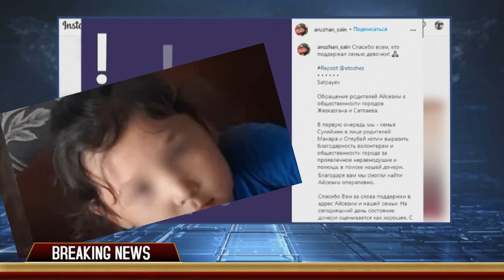Похищение в Сатпаеве родители девочки обратились к казахстанцам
Сәтпаевта ұрлау кезінде қыздың ата-анасы қазақстандықтарға жүгінді

Сәтбаев қаласындағы ұрлаудан аман қалған бес жасар қыздың ата-анасы ел тұрғындарына үндеу жасады.
Ең алдымен, нәрестенің ата-анасы шетте қалмайтын және қызын іздеуге көмектескендердің барлығына алғысын білдірді. Отбасы, сонымен қатар, бей-жай қарамайтындардың барлығына өздерінің қолдау сөздерін жеткізді.
Қыздардың туыстары психологтар мен дәрігерлер олармен күн сайын жұмыс істейді дейді. Оларға балалар омбудсмені көмектеседі. Қазіргі уақытта қыздың жағдайы жақсы деп бағаланады. Кішкентайлардың туыстары болашақта қазақстандықтардан қызының суреттерін таратпауды өтінді. Сондай-ақ олар сізден әлеуметтік желілерде не болғанын талқылауды тоқтатуды және одан басқа түрлі жалған ақпарат таратуды сұрайды. Сонымен қатар, кішкентайлардың туыстары қазақстандықтарға қаражат жинауды ұйымдастырмауға және түрлі кездесулер ұйымдастырмауға шақырды. Нәрестенің ата-анасы оларға қаржылық көмек қажет емес екенін айтты. Оларға барлық қажетті көмек көрсетілді.
«Біз өзіміздің бақытсыздығымыздың басқа бақытсыздықтардың себебі болғанын қаламаймыз - бұл біздің отбасымызға қатты соққы береді және әрдайым сол бақытсыз күнді еске салады», - дейді қыздың ата-анасы.

Родители пятилетней девочки, пережившей похищение в Сатпаеве, выступили с обращением к жителям страны.
В первую очередь родители малышки выразили благодарность всем, кто не остался в стороне и помогал им в поисках дочери. Также семья поблагодарила всех неравнодушных за слова поддержки.
Родные девочки сообщили, что с ними каждый день работают психологи и врачи. Им помогает детский омбудсмен. В настоящее время состояние девочки оценивают как хорошее. Родные малышки попросили казахстанцев в дальнейшем не распространять снимки их дочери. Более того, родные малышки обратились к казахстанцам с просьбой не организовывать сбор средств и не устраивать различные собрания. Родители малышки отметили, что не нуждаются в финансовой помощи. Вся необходимая помощь им оказана.
«Мы не хотим, чтобы наша беда стала причиной других бед — это ложится огромным ударом на нашу семью и с каждым разом напоминает о том злополучном дне» — говорится в обращении родителей девочки.